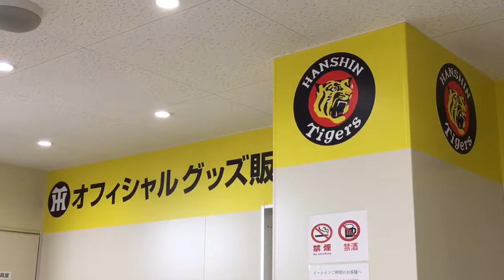【阪神ファン必見！】タイガースローソン3号店（ローソン甲子園球場前店）に行ってきた！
甲子園球場のすぐ横にあります.

●タイガースローソン2号店→【阪神ファン必見！】虎ローソン2号店に行ってきた！（ローソン甲子園五番町店）